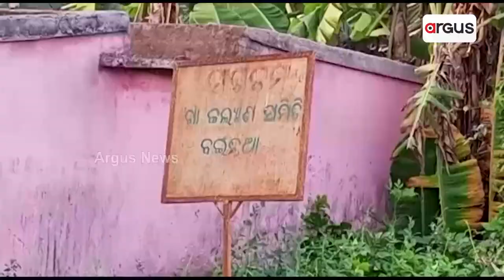Cuttack: Rope Weavers Allege Lack Of Odisha Govt Support